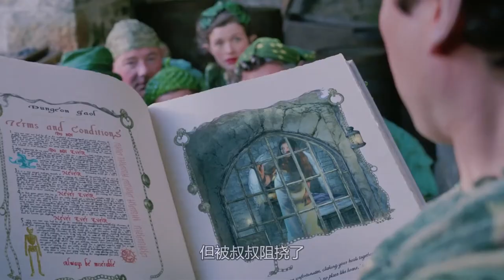神奇的诅咒让美女百依百顺，让她干啥就干啥，无法拒绝任何要求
影视、电影、解说、爱情、奇幻